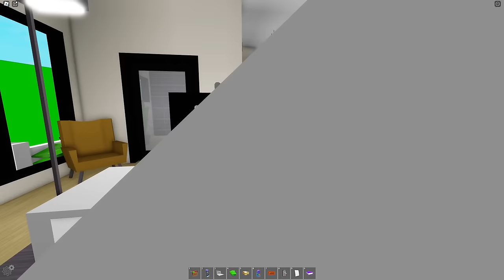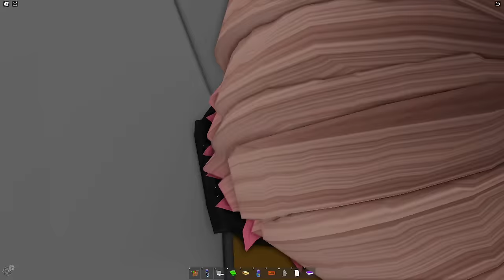ÇÖP KUTUSUNDA PARA ÇANTASI BULDUM💵AYŞEM ECE ARI💥ARIGİLLER🐝ROBLOX BROOKHAVEN🏡RP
Merhaba arkadaşlar, bu videomda ARIGİLLER olarak roblox brookhaven 'da arkadaşlarımla ders çalışırken elimdeki çikolata ambalajını çöpe atmak istedim. Çöpün yanında gördüğüm çantanın içinden para çıkacağı ise hiç aklıma gelmemişti😊İyi seyirler❤️

İyi seyirler.